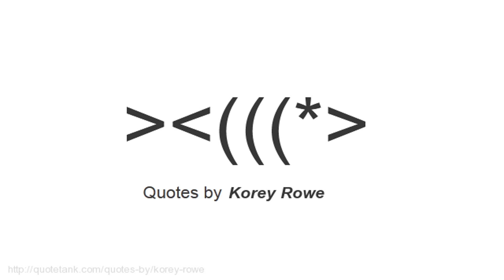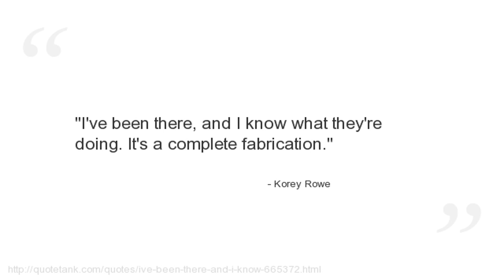Korey Rowe Quotes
Who is Korey Rowe?
A producer of Loose Change 9/11: An American Coup, a film by Dylan Avery.